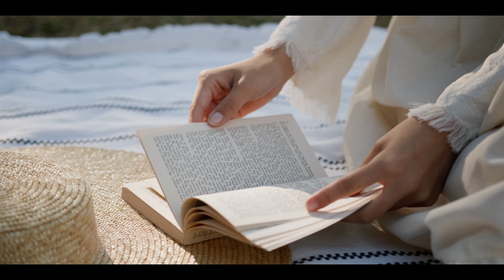Jordan St. Cyr | Weary Traveler - Music Video (Fan Edit)